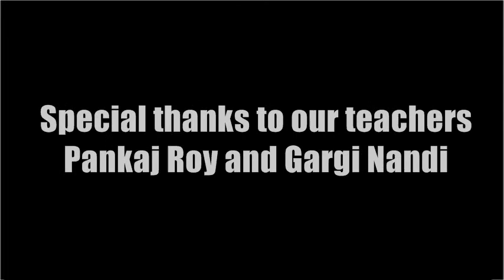Symbiosis - A singleshot Short film by Tushar Pandey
A singleshot short film made for my 1st assignment at Institute of Moving Images.